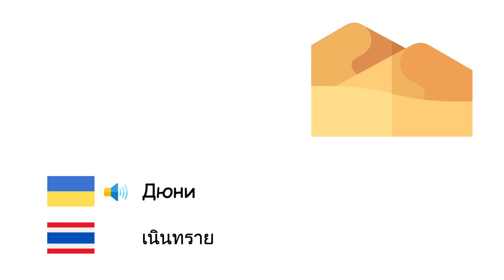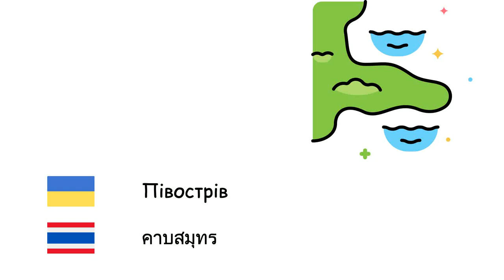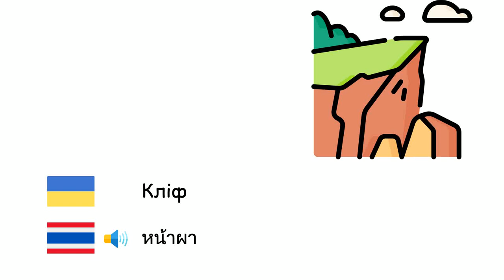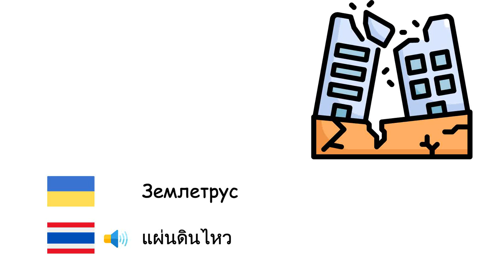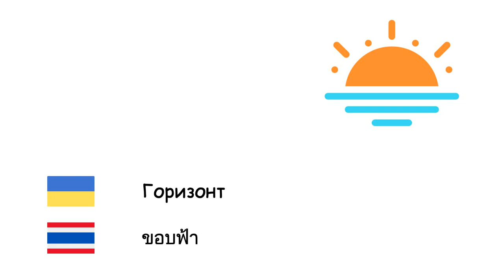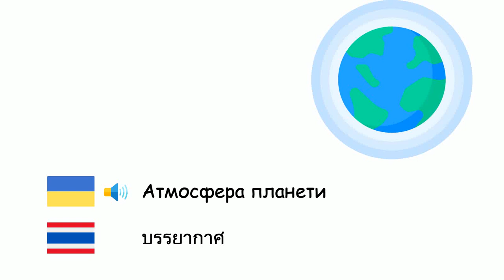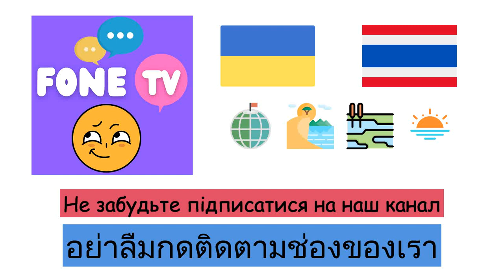Географія (Тайська мова) (uk-th)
Fone TV
uk-th-13
ภูมิศาสตร์ (ภาษาไทย)
Острів - เกาะ
Затока - อ่าว
Мис - แหลม
Протока - ช่องแคบ
Канал - คลอง
Болото - ที่ลุ่มชื้นแฉะ
Атол - อะทอลล์
Дюни - เนินทราย
Рівнина - ที่ราบ
Печера - ถ้ำ
Водоспад - น้ำตก
Каньйон - หุบผาชัน
Півострів - คาบสมุทร
Плато - ที่ราบสูง
Долина - หุบเขา
Гора - ภูเขา
Озеро - ทะเลสาบ
Море - ทะเล
Океан - มหาสมุทร
Пустеля - บริเวณแห้งแล้ง
Гребля - เขื่อน
Кліф - หน้าผา
Вулкан - ภูเขาไฟ
Оаза - โอเอซิส
Лагуна - ลากูน
Землетрус - แผ่นดินไหว
Цунамі - คลื่นสึนามิ
Припливи та відпливи - น้ำขึ้นลง
Ерозія - การกร่อน
Клімат - ภูมิอากาศ
Тектоніка плит - การแปรสัณฐานแผ่นธรณีภาค
Широта - ละติจูด
Довгота - ลองจิจูด
Компас - เข็มทิศ
Материк - ทวีป
Горизонт - ขอบฟ้า
Лава - หินหลอมเหลว
Магма - หินหนืด
Географічна карта - แผนที่
Екватор - เส้นศูนย์สูตร
Посуха - ความแห้งแล้ง
Сільське господарство - เกษตรกรรม
Айсберг - ภูเขาน้ำแข็ง
Повідь - น้ำท่วม
Підземні води - น้ำบาดาล
Атмосфера планети - บรรยากาศ
Грунт - ดิน
Тропіки - เขตร้อน
Північний полюс - ขั้วโลกเหนือ
Південний полюс - ขั้วโลกใต้
Нафта - ปิโตรเลียม
Природний газ - แก๊สธรรมชาติ